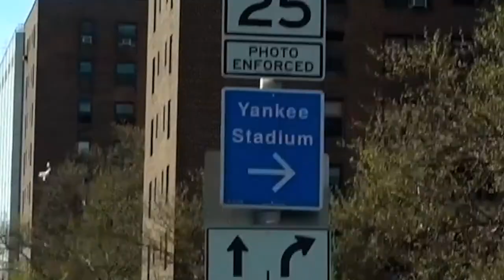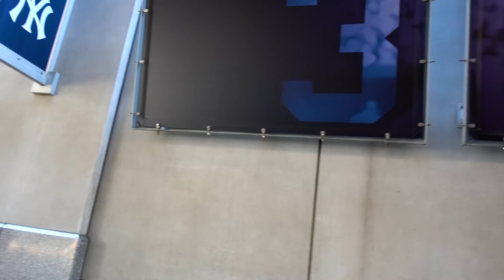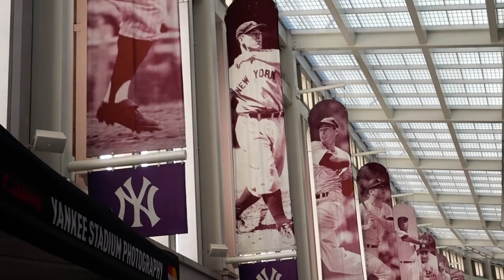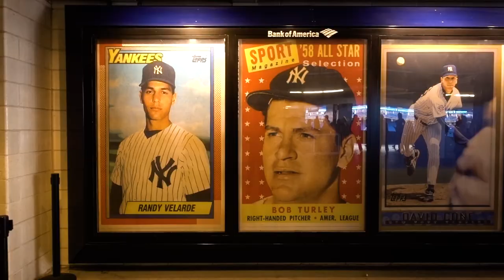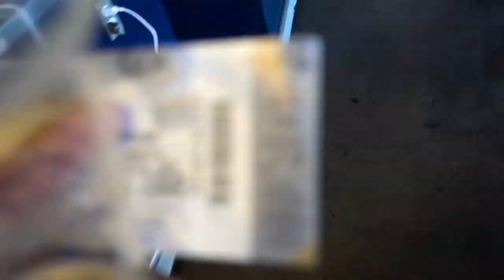HOW MUCH ARE THEY CHARGING FOR POPCORN AT A YANKEES GAME???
Hey everyone!! For those that don't know, me and my family were in NY this easter and of course we had to take in a night game at Yankee stadium! This vlog is about our experience as rookies in yankee stadium!

Editing Software: Adobe Premier Pro

Song: N.Y. State of Mind - Nas